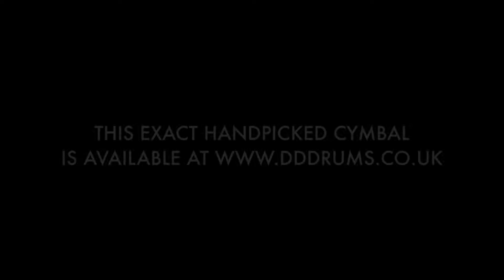MEINL Byzance Dark 24" Big Apple Dark Ride - Handpicked by dD Drums